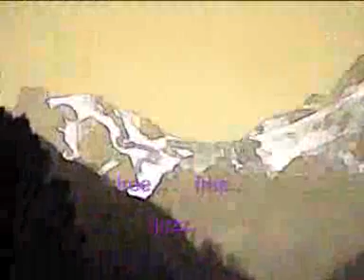la foire du grand mai duo violon guitare ramirez gretsch 1956 lades neffous violon jazz free oloron sainte pyrénées archet isabelle perrin